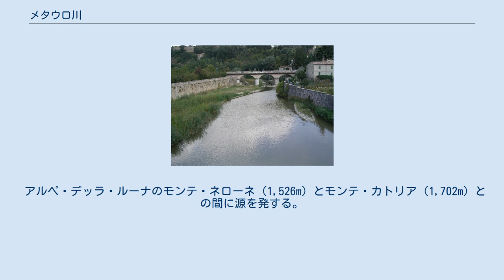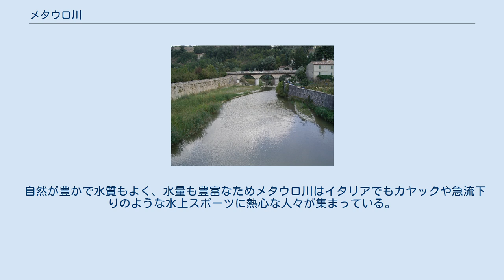メタウロ川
メタウロ（メタウロがわ、Metauro）は、イタリアのマルケ州を流れる全長110kmの川である。
 マルケ州でもっとも長い川だとされていた。
平均水量（約21立方メートル毎秒）と流域面積（1,325平方キロ）は一位である。
 アルペ・デッラ・ルーナのモンテ・ネローネ（1,526m）とモンテ・カトリア（1,702m）との間に源を発する。
 川の名前（ラテン語ではメタウルス）は、二つの主な水源となっている支流であるメータ川（標高1,044mのアペニン山脈にあるボッカ・トラバリア峠から流れる）とアウロ川（標高1,384mのモンテ・マッジョーレから流れる）のそれぞれの名前をつなげたものである。
 上中流域はサンタンジェロ・イン・ヴァード、ウルバーニア、フェルミニャーノの各地を流れ、フォッソンブローネ付近では自然の渓谷「フォッラ・ディ・サン・ロレンツォ」などを潤し、主な支流であるカンディリアーノ川を左岸に受けとめる。
 広い谷を流れながらモンテマッジョーレ・アル・メタウロに流れ着き、ここから平野となる。
ここにはファーノの街に向かう運河の水を供給するために人工の柵が設けられている。
街の人口が集中している地区の南東を経て、アドリア海に注ぐ。
 Il ponte sul Metauro は、アンセルモ・ブッチの代表的な絵画で1949年から1950年に製作され、ヴェロゾッキ・コレクションの一部となっていたが現在はフォルリの市立絵画館に保管されている。
 自然が豊かで水質もよく、水量も豊富なためメタウロ川はイタリアでもカヤックや急流下りのような水上スポーツに熱心な人々が集まっている。